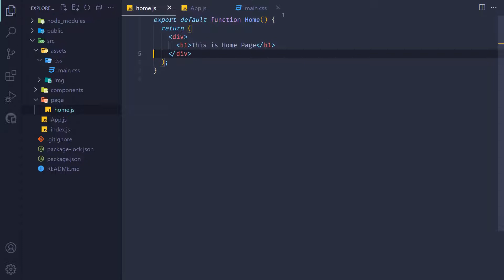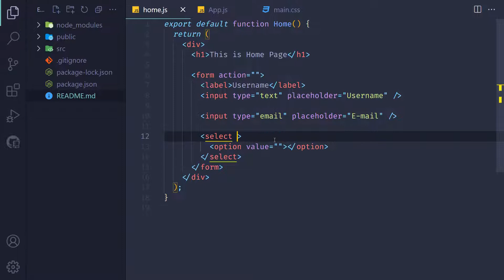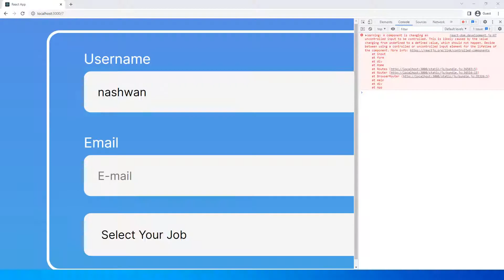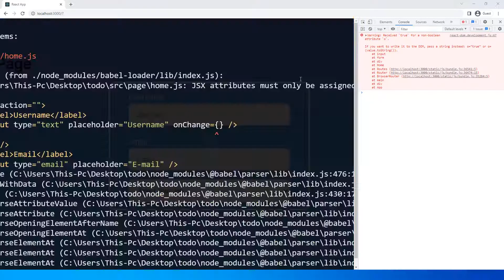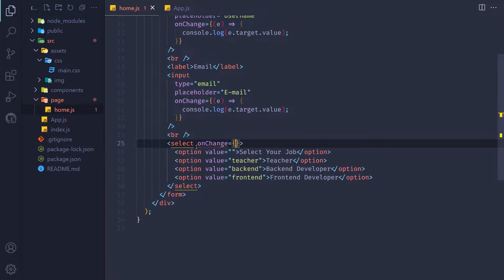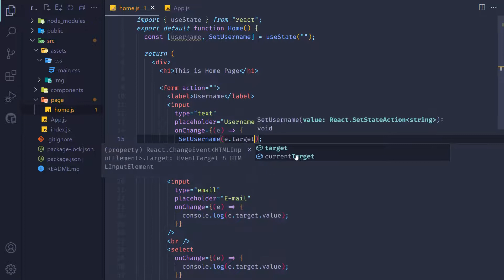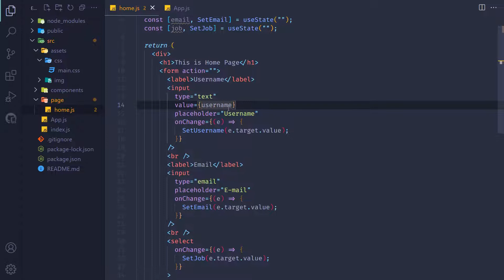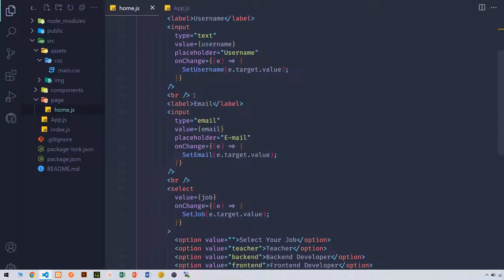React Tutorial Form 20 |Kurdish